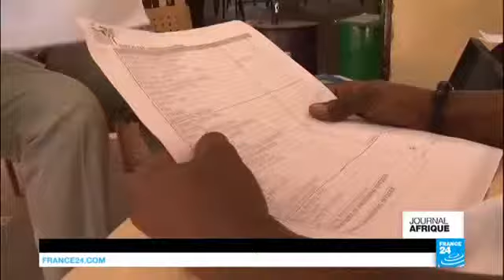34845 rizne governance France 24 Rwanda ׃ une enquête ouverte sur le rôle de 20 responsables françai